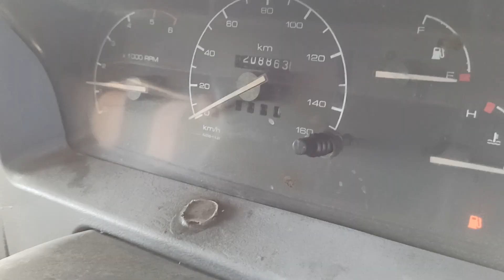2014 TATA SUMO VICTA EX Chengalpet